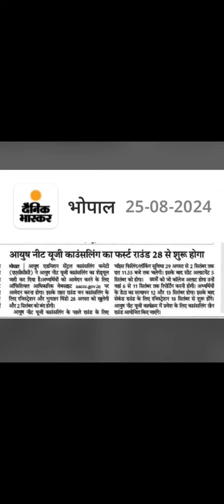How NEET Counselling Works (First Round Explained)